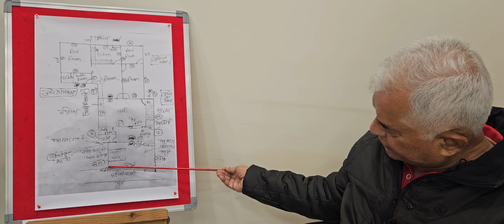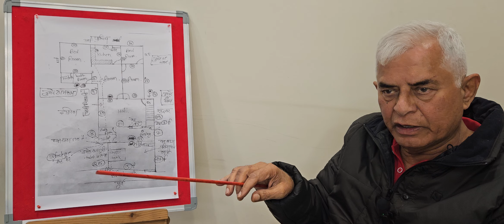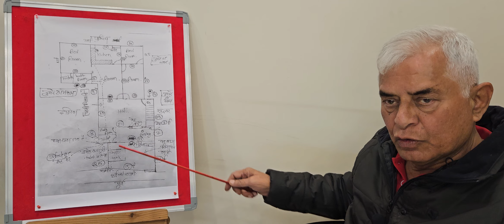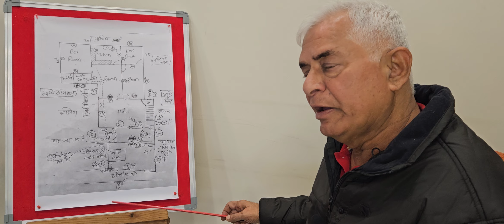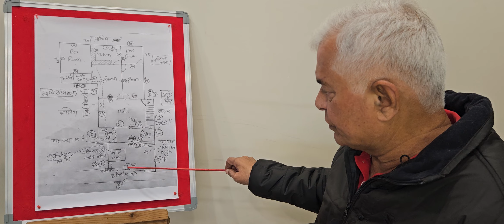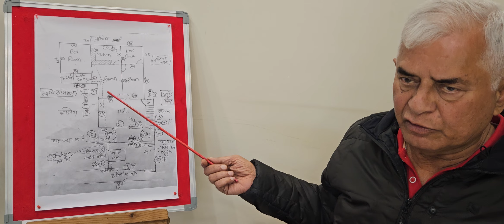PV503: IS PRAKAR KA BADHAV GHAR KE SADSYO KE LIYE NAHI HOTA SHUBH| KABHI NA RAKHE KITCHEN MAI MANDIR